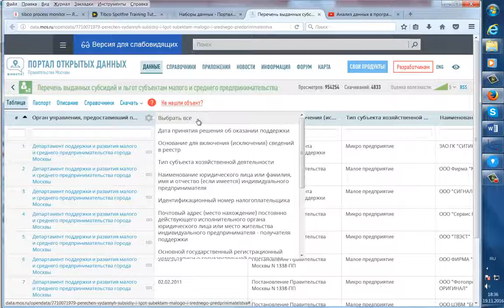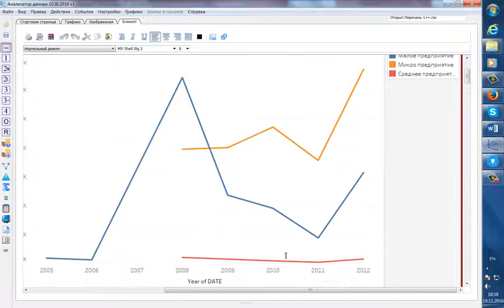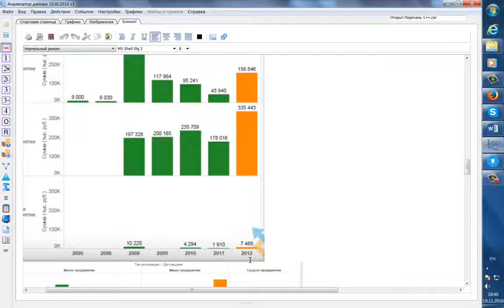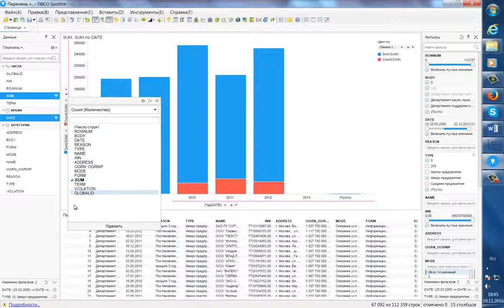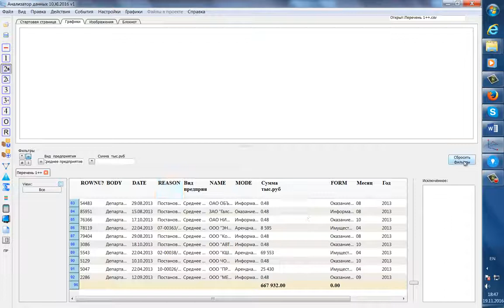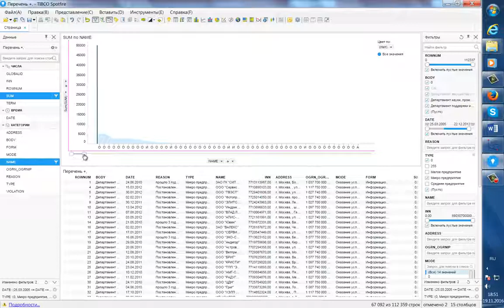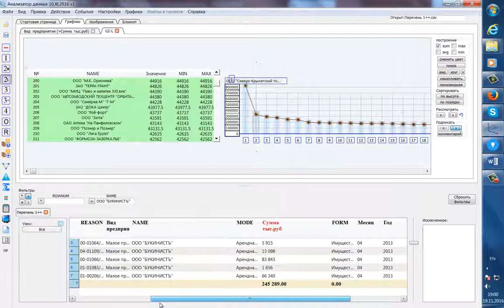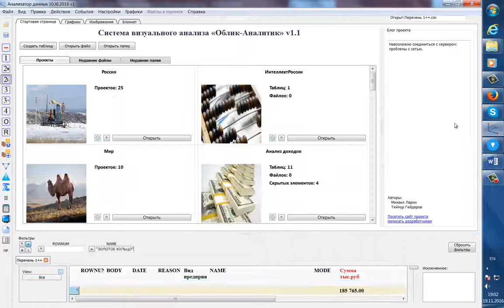Сравнение BI систем Tibco Spotfire и Tableau и работа с наборами данных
Выбираете BI систему? У нас есть сравнения всех систем и большой опыт

TIBCO Spotfire — это аналитическая гибкая и удобная в работе платформа для быстрого визуального исследования (Data Discovery) и предсказательного (предикативного) анализа (data-mining) для принятия оптимальных управленческих решений.

Основной функционал системы
Исследование и визуализация данных (Data Discovery and Visualization)
Мгновенно визуализируйте и обменивайтесь данными, взаимодействуйте для выявления скрытых возможностей и рисков, которые никто не может смотреть.
Информационные панели и аналитические приложения (Dashboards and Analytic Apps)
Обнаруживайте и делитесь идеями и знаниями со всеми, стимулируя сотрудников приобрести более глубокое представление о бизнесе.
Предиктивная (предсказательная) аналитика (Predictive Analytics)
Прогнозируйте развитие событий и мгновенно определяйте ваши следующие действия, чтобы повысить удовлетворенность клиентов и получить конкурентное преимущество.
Расширенные инструменты совместной работы (Advanced Collaboration Tools)
Тесное сотрудничество для ускорения принятия более обоснованных и прозрачных решений.
Локационная аналитика (Location Analytics)
Используйте потребительский опыт на основе определения местоположения в электронной коммерции и аналитических приложениях, чтобы помочь потенциальным клиентам оперативно и инстинктивно решить сложные задачи, такие как бронирование гостиничного номера, проверка уровня запасов или поиск ближайшего магазина.

tibco,
tibco spotfire,
tibco statistica,
tibco jaspersoft,
tibco ems,
tibco bw,
tibco jaspersoft studio,
tibco statistica 13,
active space tibco,
tibco statistica скачать,
tibco software,
скачать tibco statistica 13,
tibco su,
tibco com,
tibco enterprise data virtualization,
tibco businessworks,
tibco statistica 13.3 1,
tibco jaspersoft studio groups,
tibco esb,
tibco jasper report,
tibco active space jdbc,
шина tibco,
tibco business studio,
tibco ems описание,
tibco active space communication edition,
www tibco,
java tibco,
tibco corporation,
tibco init sql,
tibco bw jms connection,
tibco spotfire connector for postgresql download,
tibco шина данных,
tibco activematrix businessworks,